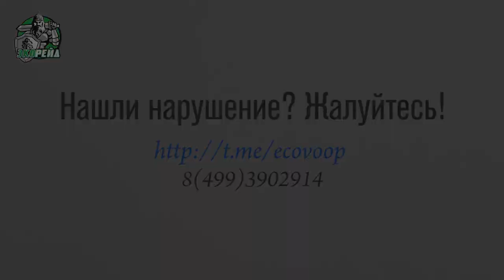Экорейд: вызвали полицию, очередной конфликт с нарушителем. Из-за свалки погибли бобры. Можайск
Участники проекта «Экорейд» обратили внимание на жалобы жителей подмосковного Можайска. Долгие годы люди живут рядом со свалкой, дышат загрязненным воздухом и страдают от аллергий, но найти злостного нарушителя экологического законодательства им не удается. На обращения граждан никто не реагирует.

Незаконная свалка растет среди полей и лесов, рядом с домами людей из деревни Горетово. На огромную территорию три раза в день привозят бытовой мусор. Он не просто лежит на свалке – в ночное время суток часть отходов сжигают, а часть – закапывают в землю. Из-за неприятного запаха люди не могут открывать окна, и многие из них уже страдают от аллергий.

Рядом со свалкой находится пруд. Когда-то, по словам местных жителей, в нем жили бобры. Теперь водоем настолько загрязнен, что в нем нет даже рыбы. Экоактивисты лично убедились в том, что местность сильно загрязнена по вине владельца земельного участка.

Подробнее